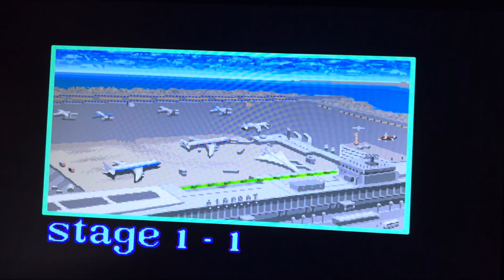Shadow dancer arcade ￼￼